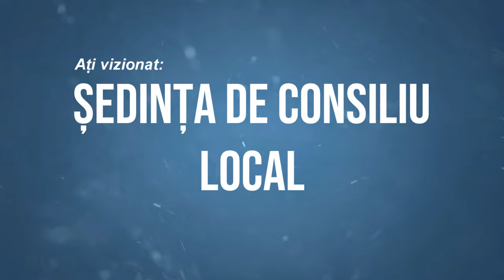BOGDANESTI Sedinta Consiliului Local din 25 mai FILMARE EXCLUSIV TV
BOGDANEȘTI, județul Bacău, Ședința Consiliului Local din 25 mai FILMARE EXCLUSIV TV

Vizionare plăcută !

ROMANIA KEYWORD PRO PLUG-IN:
metaverse,
meta vers,
metavers,
metavers romania,